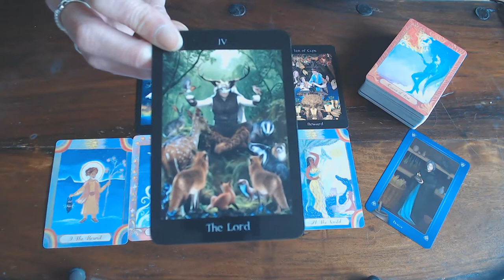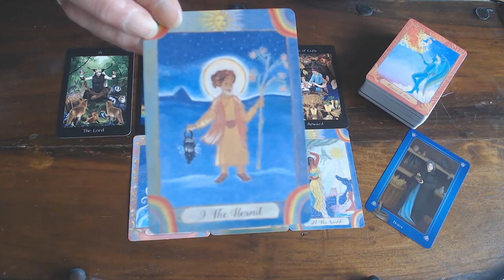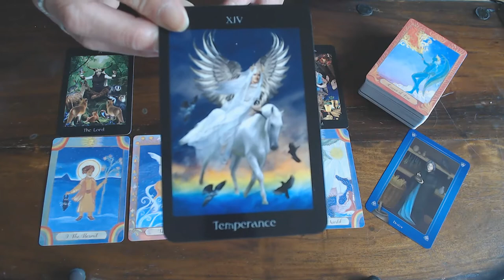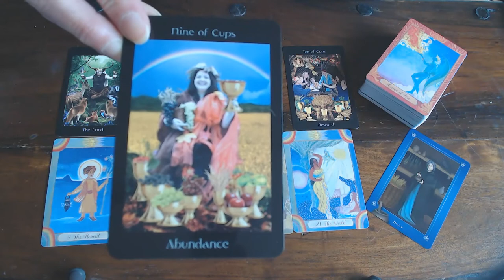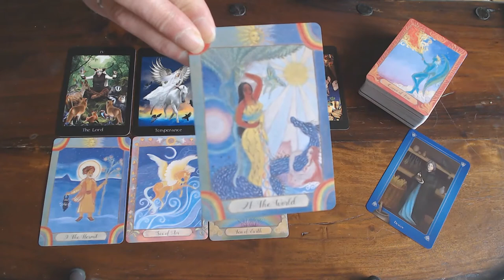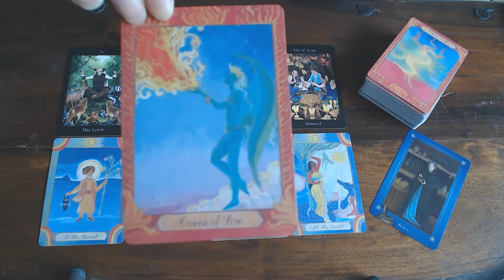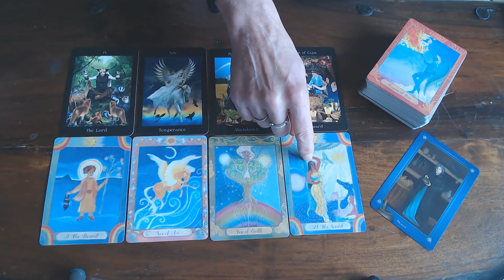ARIES WEEKLY 31ST TILL 6TH SEPTEMBER 2020/HEALING IS HERE ENJOY THE ULTIMATE HAPPINESS!